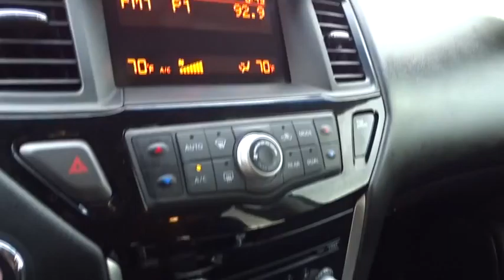2013 Nissan Pathfinder San Antonio, Austin, Houston, New Braunfels, Helotes, TX N60737A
2013 Nissan Pathfinder

Gunn Nissan
12838 San Predro

This 2013 Nissan Pathfinder S has enough for your kids and their friends with enough cargo space for their stuff! Clean Carfax - 1 Owner! Local Trade! All Services up to Date! Nissan Certified!! Equipped with 18 Alloy Wheels, Cruise Control, Front dual zone A/C, Power windows, Radio: AM/FM/MP3/6-CD Audio System w/6-Speakers, Rear air conditioning, Remote keyless entry, and Steering wheel mounted audio controls. San Antonio, Nissan, Bexar, 78209.Previous owner purchased it brand new! Want to save some money? Get the NEW look for the used price on this one owner vehicle. With low mileage and meticulous maintenance on this Pathfinder, you'll get years of use out of this trustworthy vehicle. Nissan Certified Pre-Owned means you not only get the reassurance of up to a 7yr/100,000 mile Warranty, but also a 167-point comprehensive inspection, 24/7 roadside assistance, trip-interruption services, and a complete CARFAX vehicle history report. Gunn Nissan, when we say Certified we show you the proof. Just ask to see the service records.